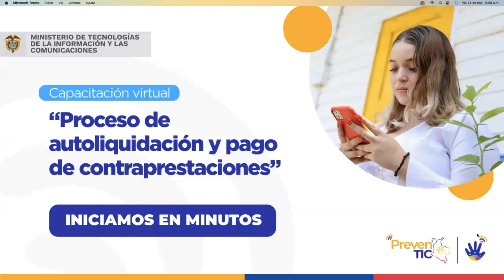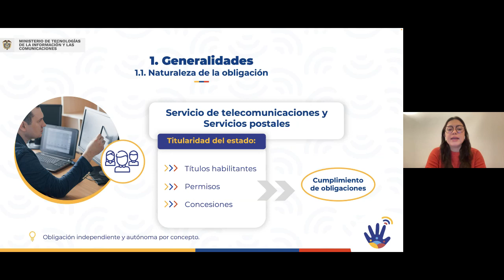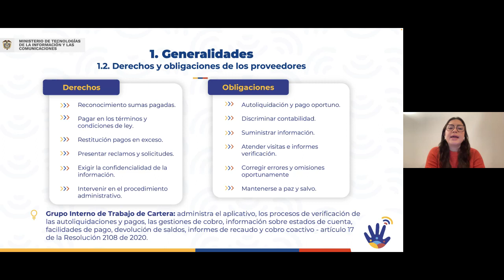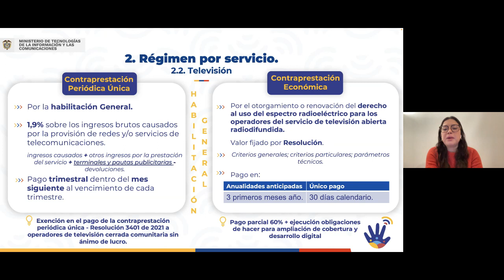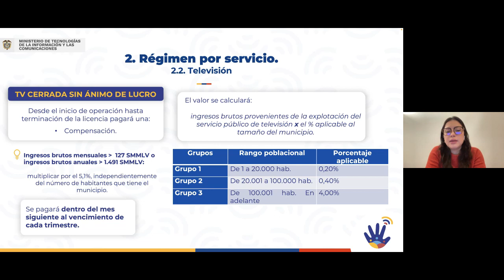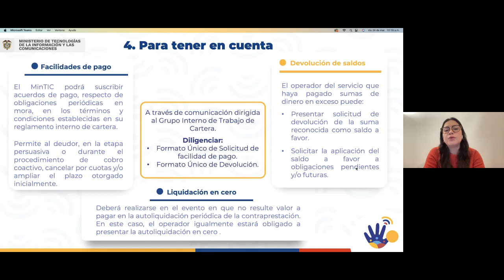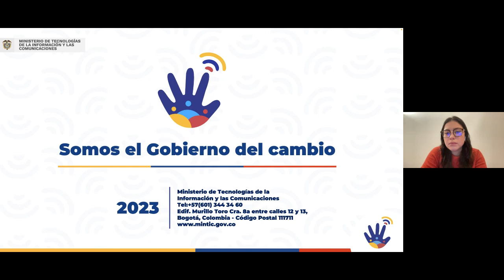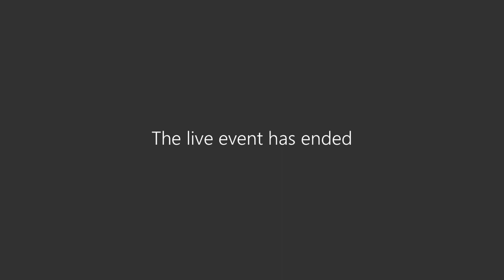Capacitación 'Autoliquidación y contraprestaciones' para PRST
Encuentro virtual organizado por PrevenTIC, la política de prevención del Ministerio de las Tecnologías de la Información y las Comunicaciones, con el fin de generar un espacio de capacitación y aprendizaje en el tema de 'Proceso de autoliquidación y contraprestaciones' con enfoque en Proveedores de Redes y Servicios de Telecomunicaciones.